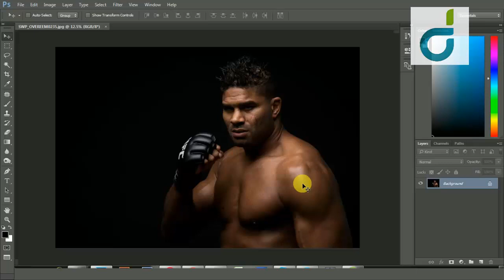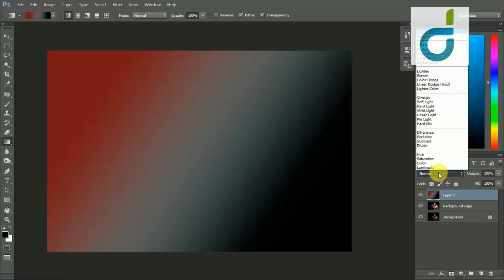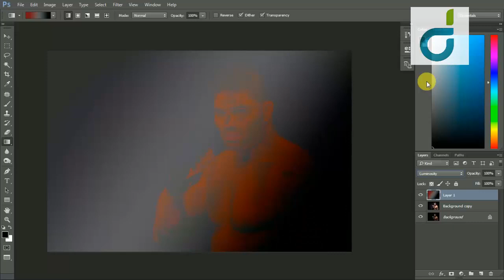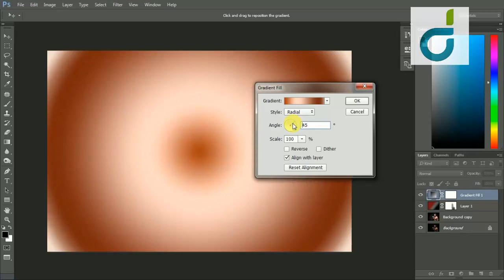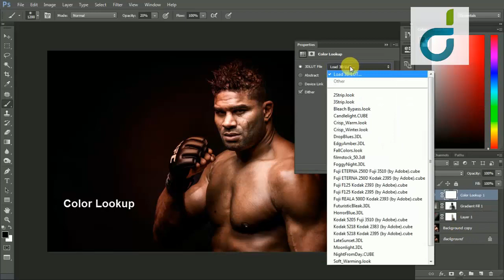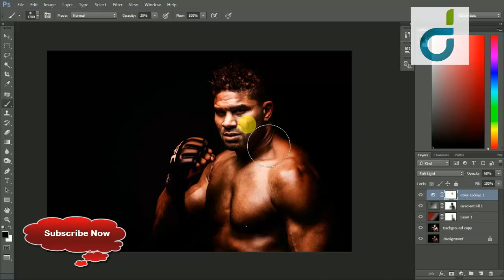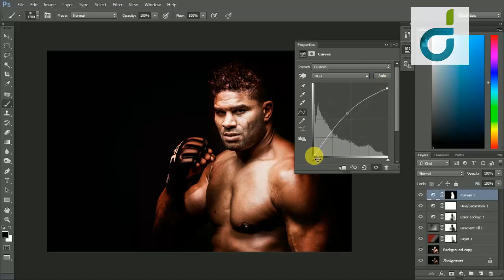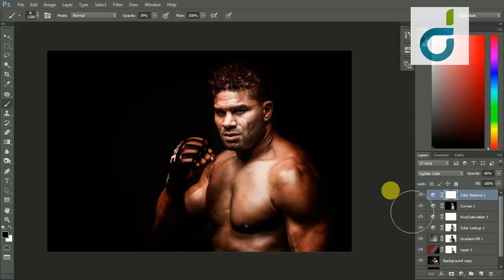Photo Manipulation -Portrait Color Gradient Effect|Photoshop Tutorial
Today i will show you  portrait color gradient manipulation.This manipulation will be helpful for boxing or wrestler photo editing.Hope you like this video.